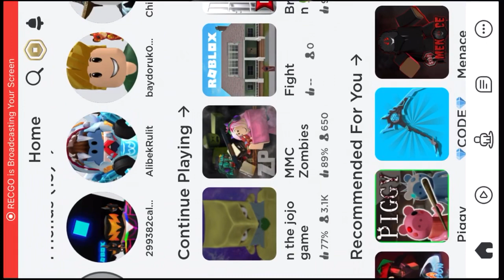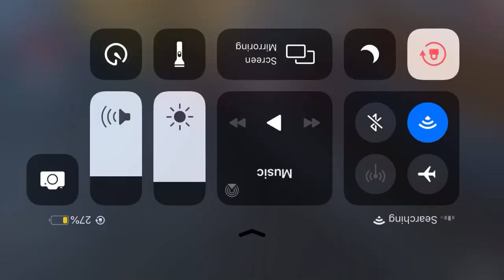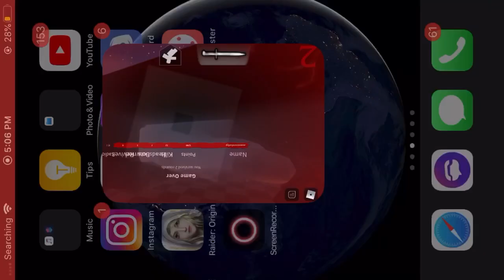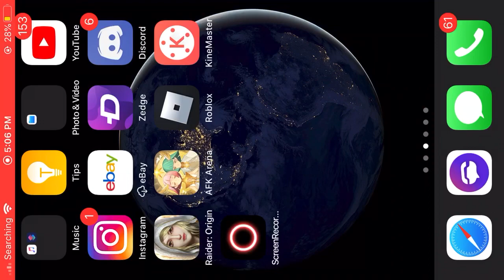Ava plays Mmc zombies